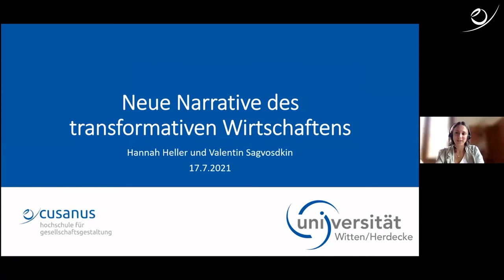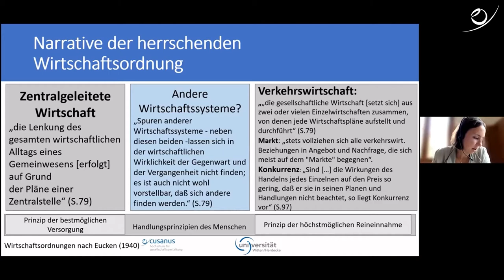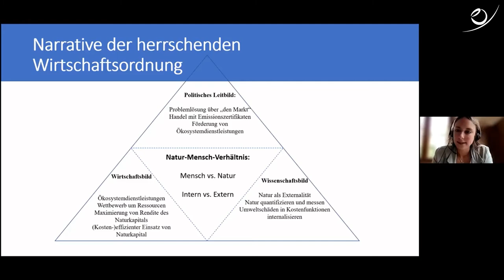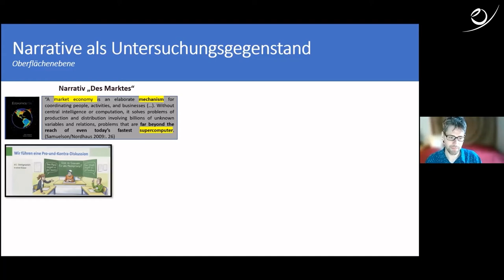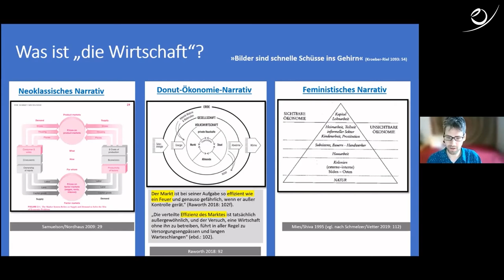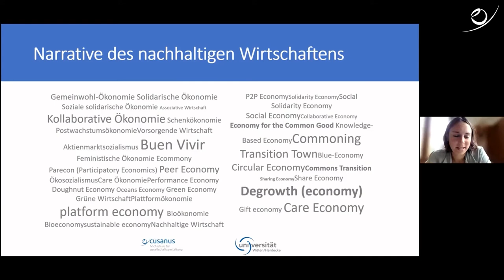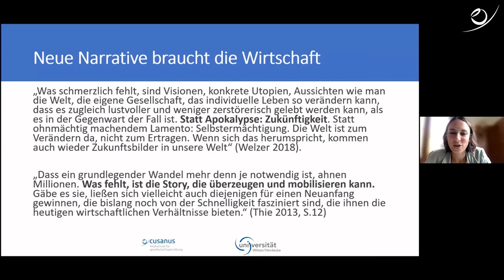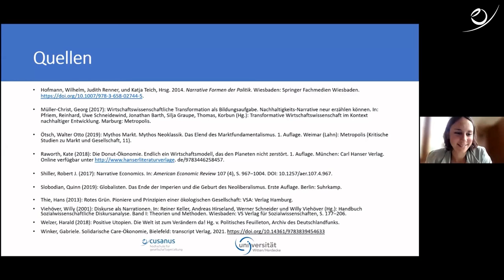Neue Narrative für ein transformatives Wirtschaften - von Hannah Heller & Valentin Sagvosdkin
In ihrer Keynote gehen Hannah Heller und Valentin Sagvosdkin auf Neue Narrative für ein transformatives Wirtschaften ein. Dafür thematisieren sie zunächst die derzeit dominanten Narrative über Wirtschaft und stellen ihr gemeinsam mit Lukas Bäuerle entwickelten Framework zur narrativen Analyse vor. Es folgt die Darstellung von Ansätzen jenseits eines binären Mark-vs.-Staat-Narrativs (u.a. Gemeinwohl-Ökonomie, Care-Ökonomie, Regional-Wert-AGs, gemeinschaftsbasiertes Wirtschaften). Abschließend schlagen sie das Bild einer „Kleeblatt-Ökonomie“ vor, das neben Wirtschaftsformen mit dominant monetärem Denkstil, auch jene Bereiche unserer Wirtschaft sichtbar macht und stärkt, die demokratische oder beziehungshaften Denkstilen und Handlungsweisen folgen.

Die Veranstaltung war Teil des Symposiums „Narrative des Wandels – Praktiken und Perspektiven neuer Institutions- und Gesellschaftsgestaltung“ der Cusanus Hochschule für Gesellschaftsgestaltung im Juli 2021. Als Hochschule haben wir die Vision einer nachhaltigen Welt: einer lebendigen und vielfältigen Natur, eine solidarischen und demokratischen Gesellschaft sowie eine gerechten und lebensdienlichen Wirtschaft. Dafür bieten wir Bachelor- und Master-Studiengänge an.